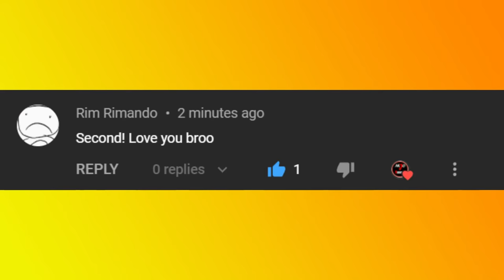Gulli Bulli Train Traveling And Horror Track With Animals | Make Joke Of Horror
Jason
Khooni Pig
Evil Nun
Granny
Grandpa
Ice-Cream Man Rod
Rod's Father
make joke of horror,
horror story,
gullu gullu,
gulli gulli cartoon,
bully bully
horror stories,
gulli,
guli guli
Mahak Meet
gulli bulli bulli bulli
CHINKI KE KARNAME PART 34
CHINKI KE KARNAME PART 35,
CHINKI KE KARNAME PART 36
Free Fire
गुल्ली गुल्ली,
make joke horror
bulli bulli
gulli gulli
gulli bulli,
gulli bulli dance,
scary teacher,
hello neighbor
Horror Stories
Scary Stories
Gulli Bulli Aur Granny Part 5
sone ka birthday part 5
Jason Ka Badla Part 5
Alok Ka Badla Part 6
Pagal Beta